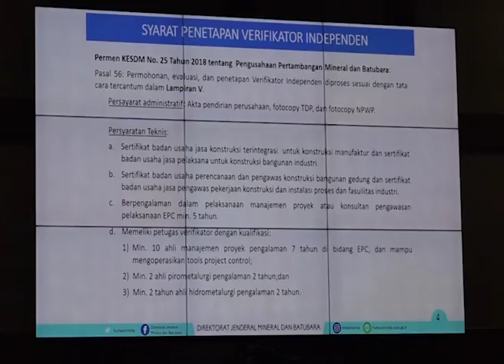DPR RI - DPR RI KRITISI PROGRESS PEMBANGUNAN SMELTER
NARSUM : JOKO PURWANTO / Anggota Komisi VII DPR RI / FPPP / Dapil JABAR III
IVAN DOLLY GULTOM / Anggota Komisi VII DPR RI / FPG / Dapil DKI JAKARTA III